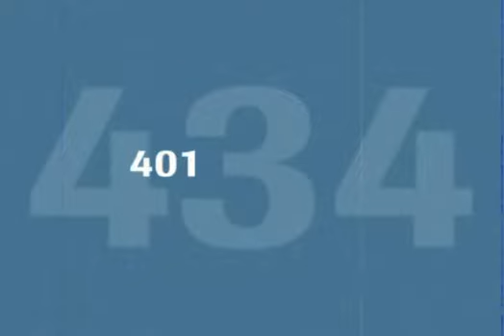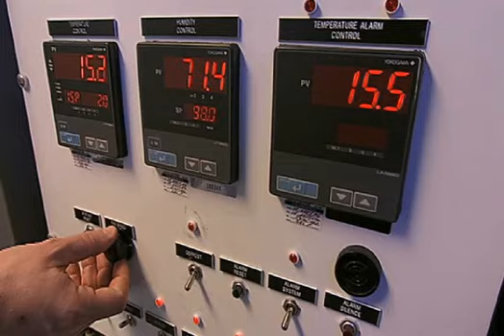burton ak5_605x415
caption